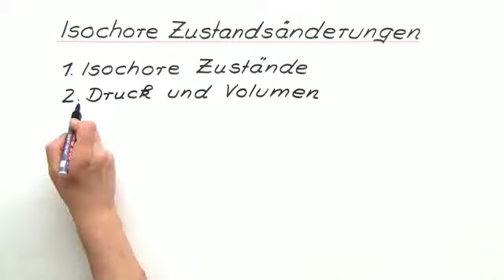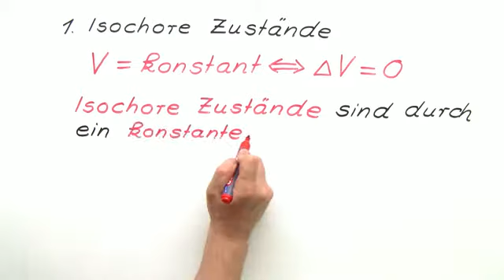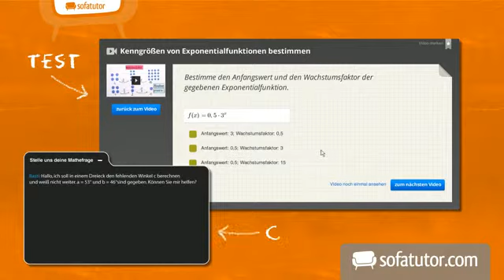Thermodynamische Zustandsänderungen | Physik | Wärmelehre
Thermodynamische Zustandsänderungen sind das Thema dieses Videos. Dabei soll es speziell um isochore Zustandsänderungen gehen. Der Begriff "isochor" beschreibt in der Thermodynamik eine Zustandsänderung eines Gases, bei der das Volumen im System konstant bleibt. Dir wird gezeigt, dass solche Phänomene nicht nur in Autoklaven, sondern auch in Dingen des täglichen Lebens vorkommen. Des Weiteren wird der Zusammenhang von Druck und Volumen in diesem Prozess erläutert.

Dieses Video gehört zu: Physik | Wärmelehre | Thermodynamik